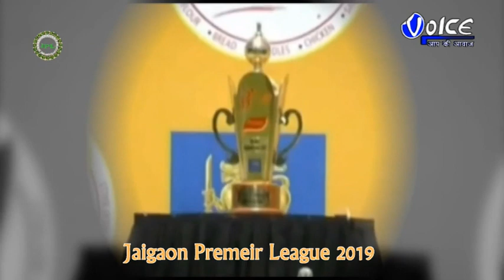ছিটমহল সমস্যা থেকে শুরু করে পাচার ও চোরা চালানের মতো একাধিক সমস্যার সমাধানে উচ্চ পর্যায়ের বৈঠকে যোগ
ছিটমহল সমস্যা থেকে শুরু করে পাচার ও চোরা চালানের মতো একাধিক সমস্যার সমাধানে উচ্চ পর্যায়ের বৈঠকে যোগ দিতে ভারতে এলেন বাংলাদেশী প্রতিনিধি দল